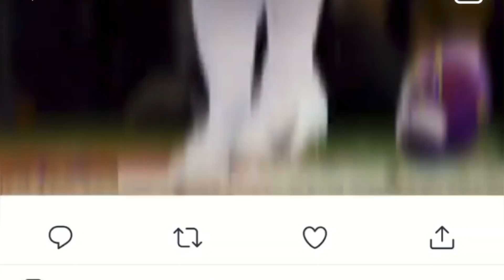Ja’Marr Chase Mix || “Pissed Me Off” || ft. Lil Durk